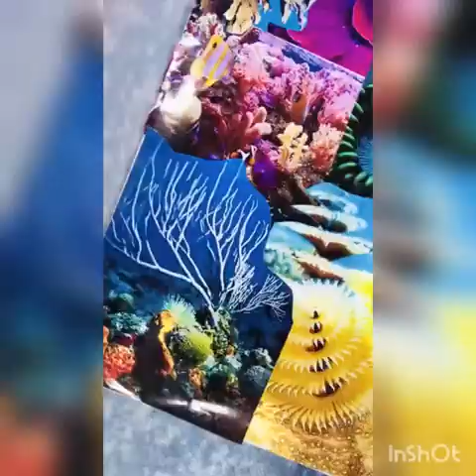Marine plants by Ayesha Saeed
Thesis 2020.Design inspiration plants beneath the waves